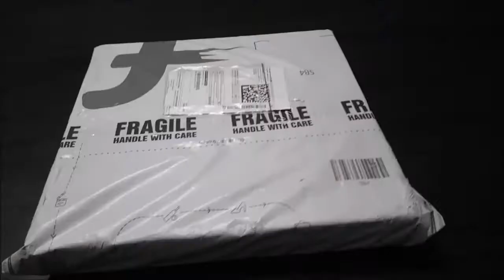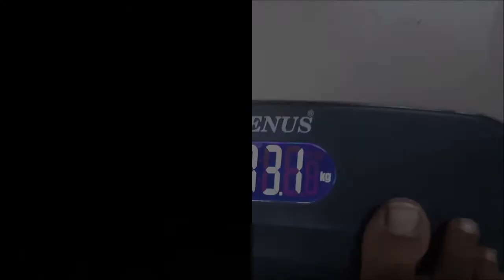VENUS UNPACKING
Venus weighing machine unpacking video
good quality and better service